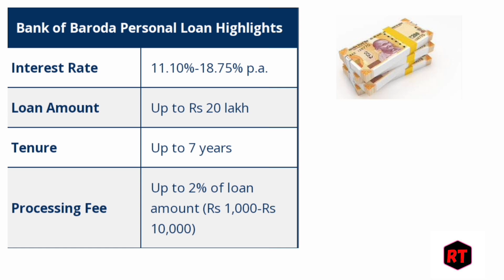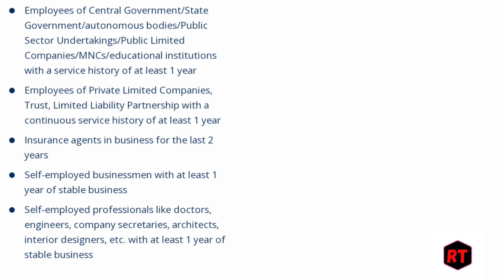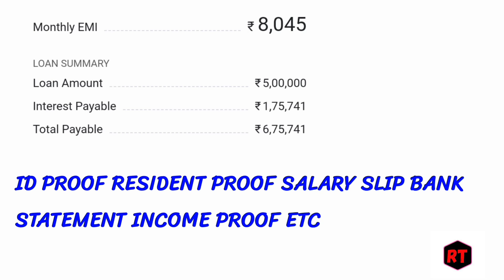Bank of Baroda 5 lakh Personal loan bob bank se Personal loan kaise le 5 lakh bob instant loan july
Bank of Baroda 5 lakh personal loan 2024
Bank of Baroda se 5 lakh personal loan kaise len
BOB Bank 5 lakh personal loan kaise len
Bank of Baroda personal loan interest rate 2024 July
Bob Bank personal loan interest rate 2024 July
BOB Bank personal loan eligibility criteria for 5 lakh personal loan
Bank of Baroda instant personal loan kaise len
BOB Bank personal loan eligibility criteria documents 2024 July